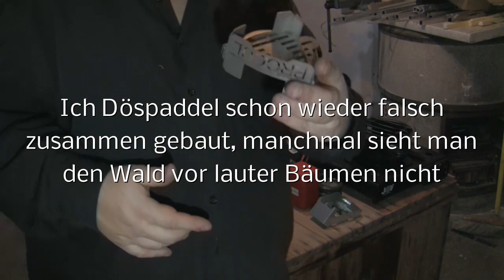Alle meine Kocher die ich bisher so angesammelt habe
Moin ich stelle euch heute mal alle Kocher vor die ich bisher  so gesammelt habe .
Nur einen konnte ich leider nicht zeigen da ich ihn verliehen habe  und der Kocher der Schwedische Armee mit dem Trangia .